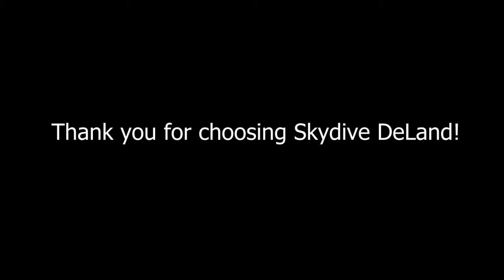Mari visits Skydive Deland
Swoopware: Skydiving Video - Mari